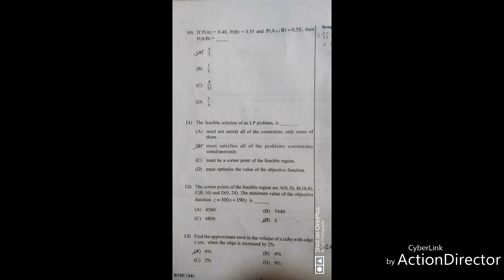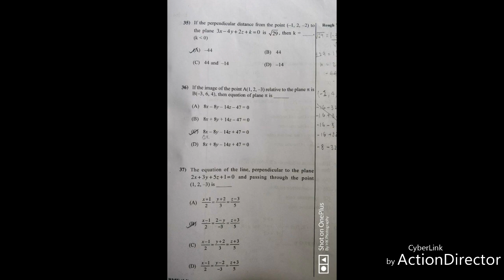Maths ans key | 12th sci | 2018 gujarat board